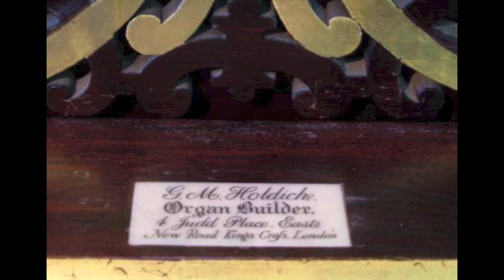The organ of St Mary, Wiveton played by Daniel Hyde Part 2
More of this organ on YouTube

These audio files are undefined and are intended for private enjoyment, study and research. They are not to be copied and made available to another person, nor are they to be given public performance or reproduced for personal gain.

Carl Philipp Emmanuel Bach (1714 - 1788) - Sonata in D
Programme notes and registration: Allegro: OD, Stopd Bass, Clarabella. Adding Pr 4 for forte sections
Adagio: Clarabella, Stopd Bass, Diacton. Subtracting Diacton in last two bars
Allegro: FO. Adding Diacton for forte sections.

Johann Sebastian Bach (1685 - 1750) - Prelude and Fugue in F sharp
BWV 858
Programme notes and registration: Prelude: 88 (Stopd Bass &amp; Clarabella)
Fugue: plus Pr 4

Samuel Wesley (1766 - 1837) - No.2 from 12 Short Pieces
Programme notes and registration: Clarabella, Stopd Bass, Diacton. Subtracting Diacton in last two bars

Samuel Wesley (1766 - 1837) - No.6 from 12 Short Pieces
Programme notes and registration: FO. Adding Diacton for forte sections.